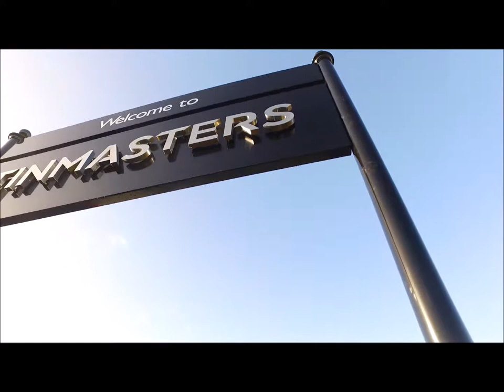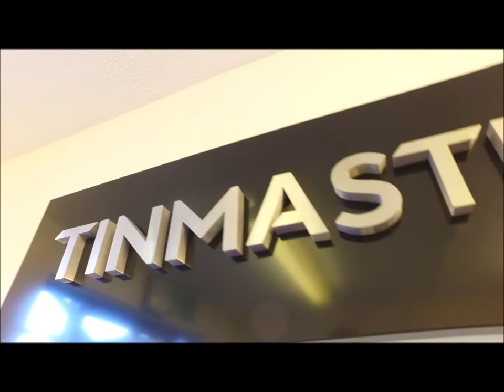Tinmasters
A range of signage designed, manufactured and installed for Tinmasters' Caldicot site, which included 2 post mounted signs with 3D built up lettering, and 1 exterior fascia sign with 3D built up letters, entrance logo mats and reception signage.